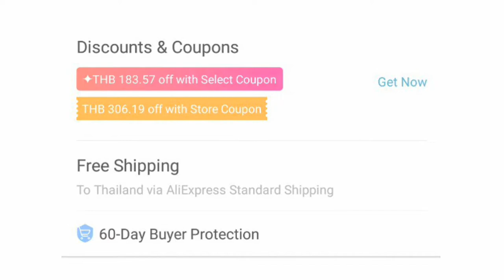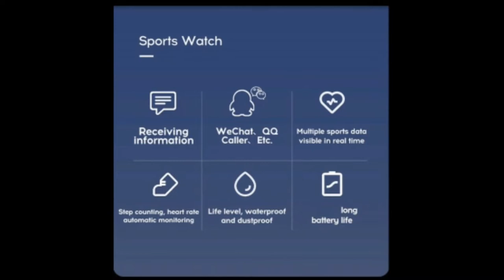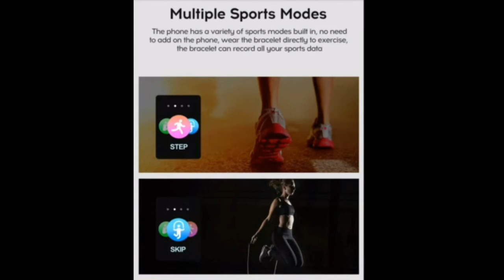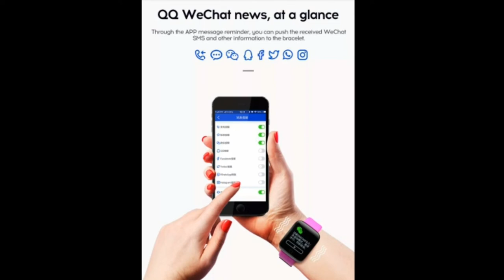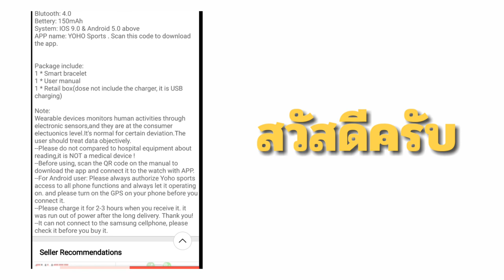Smart wrist ราคา 285 บาท สุดยอด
Thank you for Music by